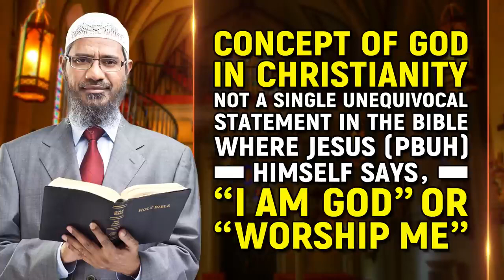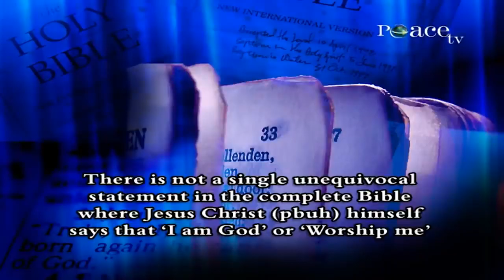Concept of God in Christianity Jesus pbuh himself never said, “I am God” or HD